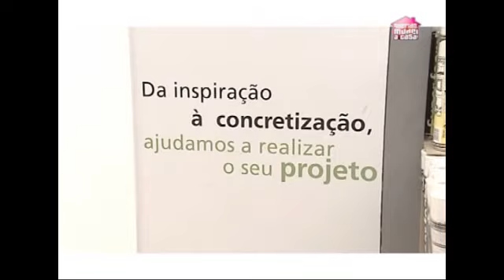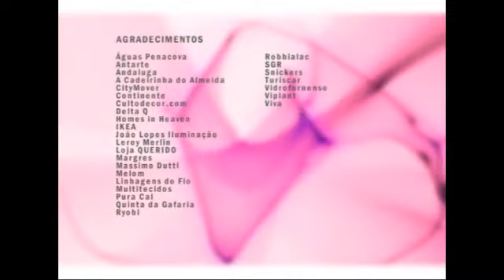Video Vencedor da Grande Festa da Casa 2012 da LEROY MERLIN